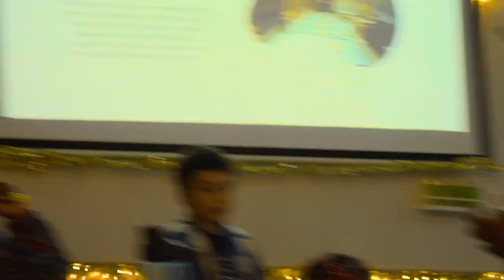Pioneer Crossing Elementary School Welcome Video